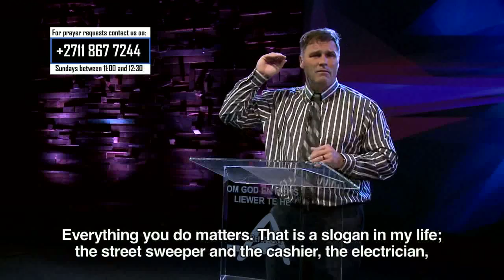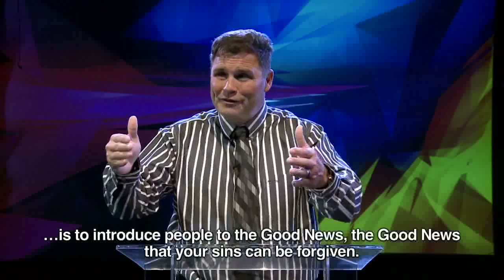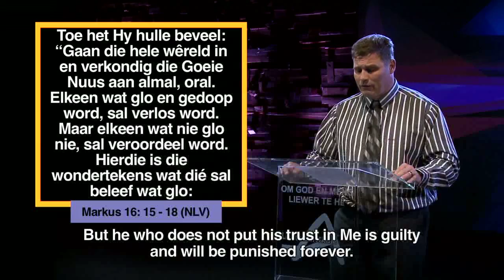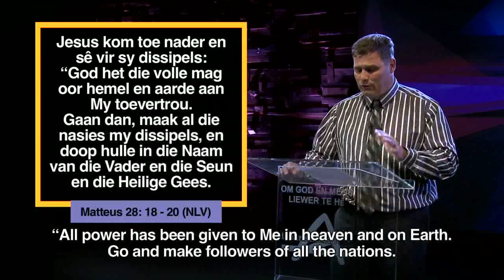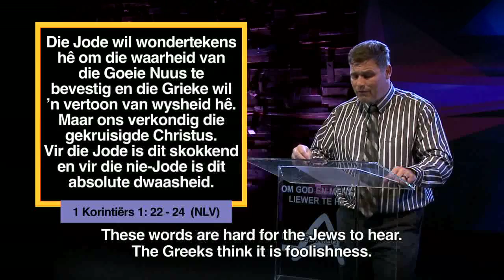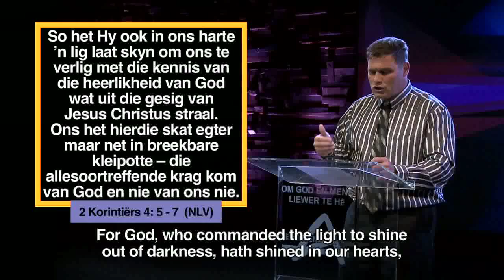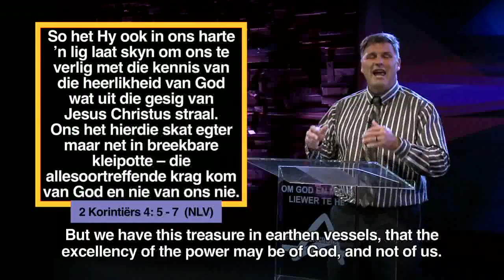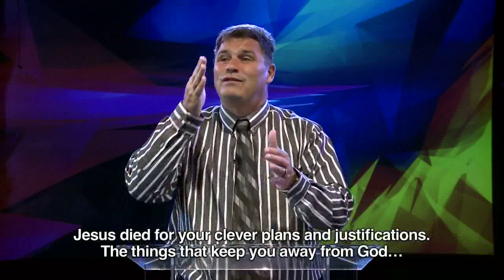Die Woord Episode 23 - 23 July 2017